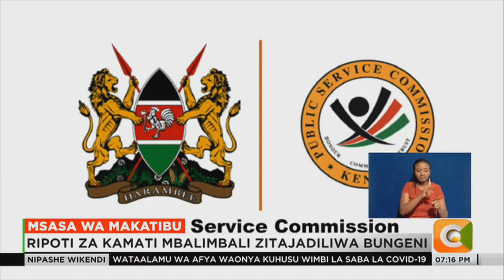Bunge latarajiwa kuanza kuwapiga msasa makatibu 51 walioteuliwa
Kamati za bunge zinatarajiwa kuanza rasmi kesho shughuli ya kupiga msasa makatibu walioteuliwa kuhudumu katika wizara mbalimbali. Shughuli hiyo itafanikisha kubuniwa kikamilifu kwa serikali ya Rais William Ruto iwapo wote walioteuliwa wataidhinishwa na bunge la kitaifa. Na kama anavyoarifu Chemutai Goin, shughuli hiyo itafanyika siku tatu wiki hii na kukamilika jumanne wiki ijayo